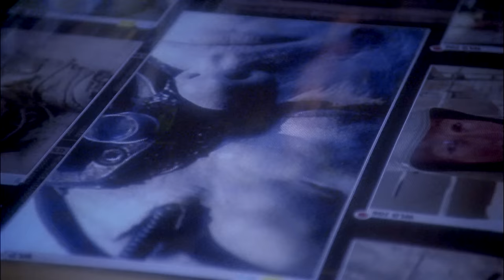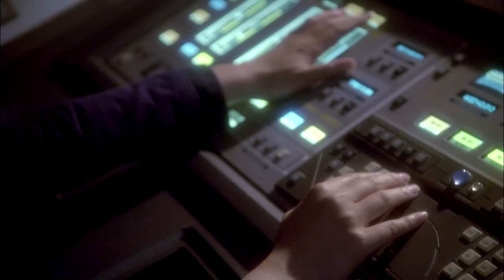Enterprise NX-01 battle the Borg